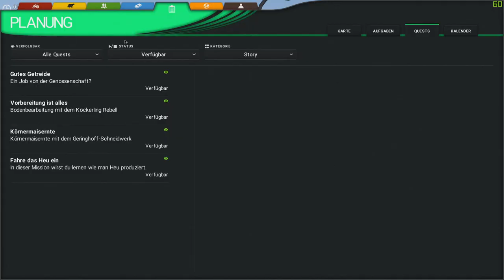Der Abfahrer haut einfach ab! - Tutorial BGA und Dreschen - Cattle and Crops - 004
Es geht los mit Cattle and Crops!!
Heute wird die BGA verwaltet und gedroschen!

Viel Spaß!

Wer mich unterstützen möchte:

Spenden an:
Bitcoin [BTC]:
bc1quw34yg5es2r24jzf63zqlk3v6ttcs9qe4psc4k

Monero [XRM]:
4791V7GPRkaADSsYReHYoo6GGuLr9p2Z1gdRYeW6LgZPbg9fWvgpvUR16hTPzhQiS8PrsrDxUssXpF7LNN925H7YRsjFXGt

Ripple [XRP]:
ranh72exng21ZgVChDZsqLNjauCA2QXg17

Cardano [ADA]:
Ae2tdPwUPEYweiJ47YhhzrvWvLE5aFF1gA2m7SS3yFu39pEaQBQQWei2HSM